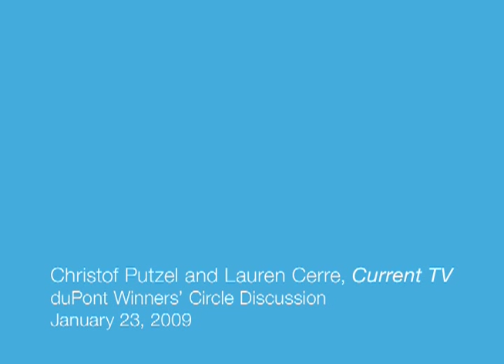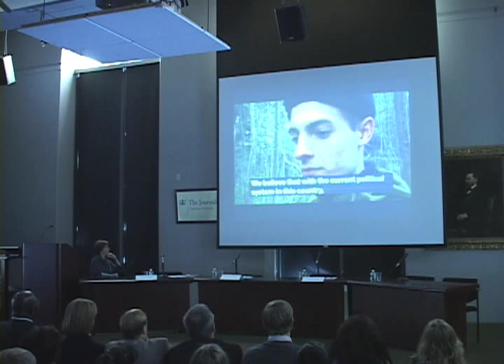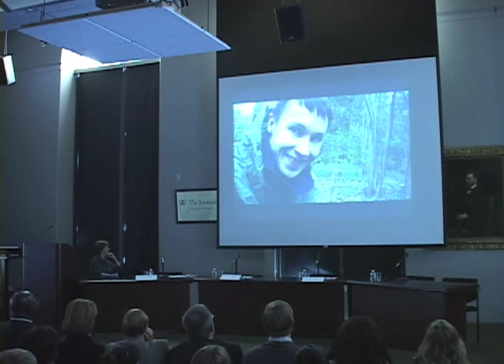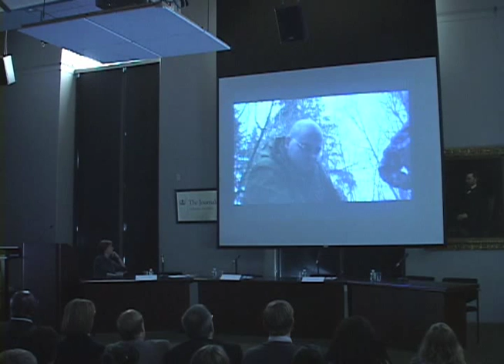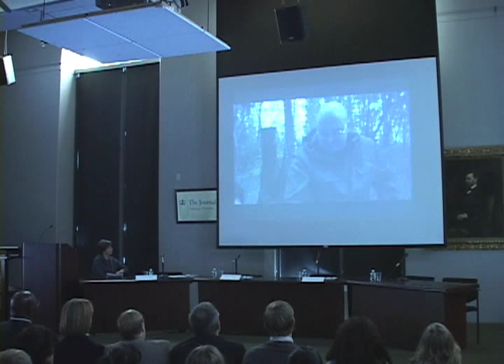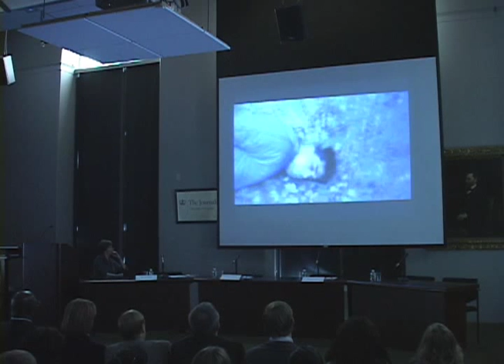duPont Winners' Circle discussion with Christof Putzel and Lauren Cerre from Current TV